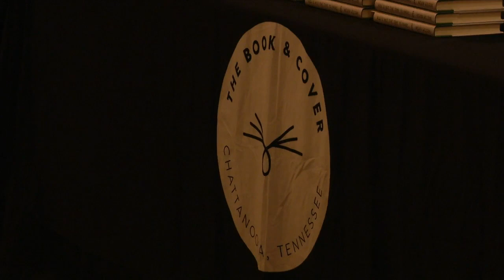Southern Lit Alliance raises money for community's underserved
New York Times bestselling author Kevin Wilson shared his new novel, and the money raised from the event will help provide programs for reading and writing.